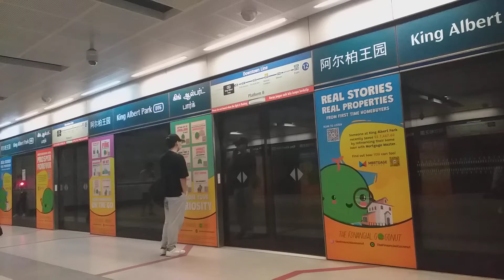SBS Transit C951 [9006] Arriving DT6 King Albert Park (To DT35 Expo)